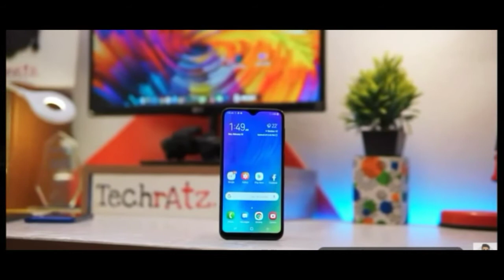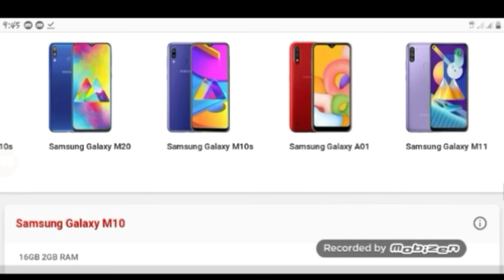Samsung galaxy m10 review in bamgla/স্যামসাং galaxy m10 বাংলা রিভিউ।